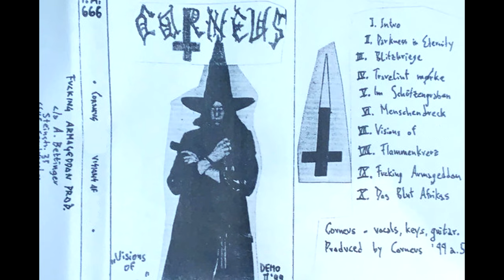Corneus - Visions of H***** (1999 Full Demo) B.S.o.D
Raw Black Metal and Ambient Dungeon Synth from Germany
Lyrical Themes: Darkness, Murder, Chaos
This is the 2nd demo produced by Corneus.
All instruments and vox by Corneus (B.S.o.D)
1. 00:00  Intro
2. 00:31  Darkness In Eternity
3. 03:07  Blitzkriege
4. 04:37  Travelint Morke
5. 07:41  Im Schützengraben
6. 09:32  Menschendreck
7. 11:50 Visions Of H
8. 14:14  Flammenkreuz
9. 16:49  Fucking Armageddon
10. 19:33  Das Blut Afrikas
BitChute Channel (B.S.o.D and NSBM):